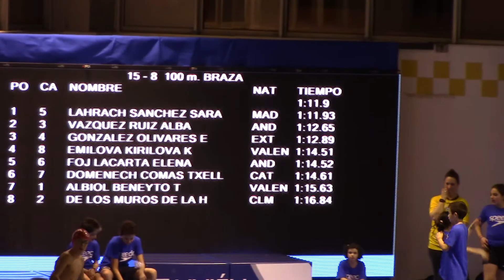Cto. CCAA Oviedo - 100 Braza Fem. Junior - S.8 - 17 02 18